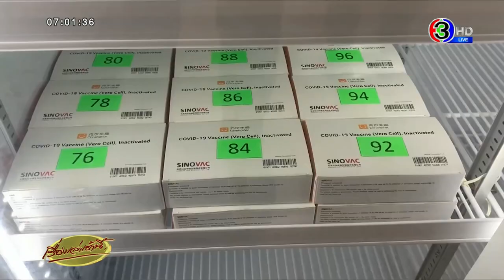'หมอยง' แนะปูพรมฉีดวัคซีนใน จ.สีแดงเข้ม ให้เร็วที่สุด ส่วนเมืองเล็ก-ชนบท ยังสามารถรอได้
นพ.ยง ภู่วรวรรณ หัวหน้าศูนย์เชี่ยวชาญเฉพาะทางด้านไวรัสวิทยาคลินิก คณะแพทยศาสตร์ จุฬาลงกรณ์มหาวิทยาลัย โพสต์เฟซบุ๊ก Yong Poovorawan ถึงยุทธศาสตร์การฉีดวัคซีน โดยระบุว่า

ในเกือบทุกประเทศการระบาดของโควิด-19 จะเริ่มจากในเมือง ที่มีประชากรอยู่หนาแน่น แล้วจึงกระจายไปสู่ต่างจังหวัดและอำเภอ ส่วนหมู่บ้านจะกระทบทีหลังสุด ไม่ว่าจะเป็นในพม่า ในกัมพูชาและประเทศทางตะวันตก จะเป็นรูปแบบเดียวกันหมด ในปัจจุบันทราบดีแล้วว่า (จากการศึกษาในอังกฤษ) การให้วัคซีน นอกจากลดความรุนแรงของโรคแล้ว ยังสามารถลดการแพร่กระจายของโรคลงได้กว่าเท่าตัว

ในภาวะที่เกิดการระบาดในประเทศไทย ที่เป็นอยู่ขณะนี้ สิ่งที่จะช่วยการระบาดของโรค คือการปูพรมฉีดวัคซีน ให้ในจังหวัดสีแดงเข้มก่อน เพื่อควบคุมการระบาดให้ได้ รวมทั้งกระจายไปยังเมืองใหญ่ก่อน ส่วนเมืองเล็กหรือชนบท ยังสามารถรอได้ เพราะจะมีผลกระทบท้ายสุด การให้แบบหมู่มาก จากเมืองออกไปในทางปฏิบัติสามารถทำได้ง่ายกว่า

และทำได้รวดเร็ว เพราะกลุ่มคนอยู่หนาแน่น และมีโรงพยาบาลที่รองรับหรือมีสถานบริการที่จะให้บริการเป็นจำนวนมาก เมื่อสามารถควบคุมโรคได้ การเก็บตกในการให้วัคซีนสามารถทำได้ง่ายกว่า

ในภาวะที่ไม่มีการระบาดของโรค การเลือกเป้าหมายให้กลุ่มเปราะบาง ผู้สูงอายุ และกลุ่มเสี่ยงต่างๆ เป็นวิธีการที่ดี

ประเทศไทยใหญ่กว่าอิสราเอลมาก ในอิสราเอลเองสามารถเลือกจากกลุ่มเปราะบาง ผู้สูงอายุ ก่อนได้ แต่สำหรับประเทศไทย ถ้าให้แบบอิสราเอล ในแต่ละวัน จะให้ได้จำนวนไม่มาก ดูเรื่องกันการกระตือรือร้น ในการลงทะเบียน ไม่ได้มากและเร็วอย่างที่คิด

ในการให้กลุ่มแรกถ้าเลือกเฉพาะกลุ่มโดยเฉพาะกลุ่มเปราะบาง หรือมีโรคประจำตัว ผู้สูงอายุ เป้าหมายในการฉีดวัคซีนในระยะแรกให้ได้วันละ 3-5 แสน ในทางปฏิบัติจะทำได้ยากพอสมควร -หรืออาจจะทำพร้อมกัน ทั้งฉีดหมู่มากในเชิงรุกและรณรงค์ในกลุ่มเสี่ยง ให้กลุ่มเสี่ยงมาฉีดให้มากที่สุด ที่เหลือเป้าหมายก็ให้ในวงกว้างในจังหวัดสีแดงเข้ม

สอดคล้องกับ นพ.มนูญ ลีเชวงวงศ์ แพทย์เฉพาะทางด้านโรคระบบการหายใจ โรงพยาบาลวิชัยยุทธ ที่แสดงความคิดเห็นว่า เมื่อมีวัคซีนเดือนหน้า ประเทศไทยต้องปูพรมฉีดวัคซีนบริษัทแอสตราเซเนกาทุกคน ให้ได้คนละ 1 เข็มก่อน ยังไม่ต้องนัดมาให้เข็ม 2 ดูตัวอย่างประเทศอังกฤษ สามารถลดจำนวนผู้ติดเชื้อและลดจำนวนคนเสียชีวิตอย่างเห็นได้ชัดหลังให้วัคซีนทุกคนเข็มแรก

อ่านข่าวเพิ่มเติมได้ที่